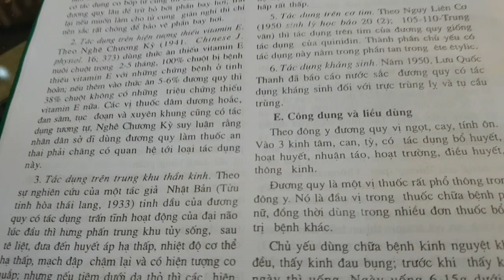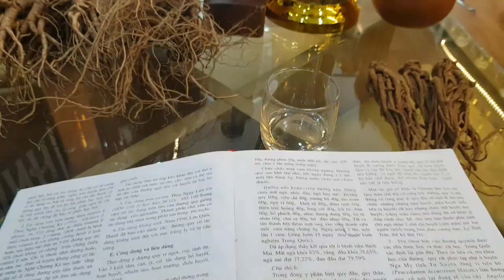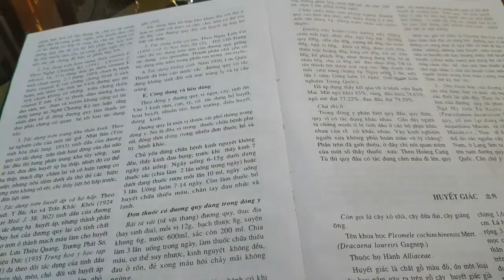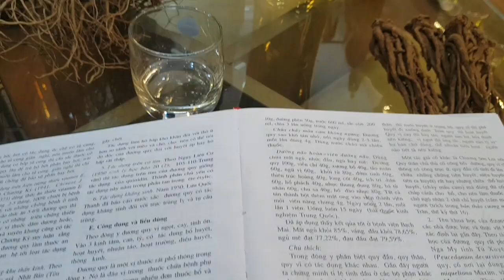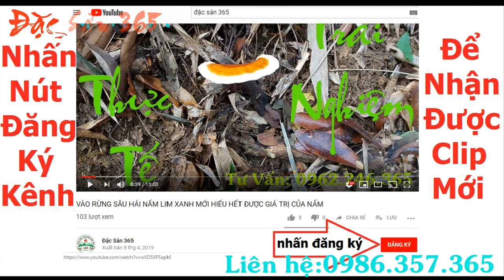Rượu sâm đương quy ngon như thế nào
Các bạn trao đổi giải đáp thắc mắc cụ thể với shop nhé qua facebook nhé.
Gia nhập nhóm khách hàng thân thiết để nhận được nhiều ưu đãi giảm giá đặc biệt
Đặc sản 365 là địa chỉ uy tín chuyên ung cấp thảo dược núi rừng với chất lượng số 1 giá thành cạnh tranh.
Địa chỉ :
- Cơ sở 1: Showroom Trưng Bày Số 2 Lê Văn Thịnh - P Suối Hoa - Tp Bắc Ninh
- Cơ sỏ 2 : Showroom Trưng Bày số 8 Nguyễn Nhân kính – P kinh bắc- Tp Bắc Ninh